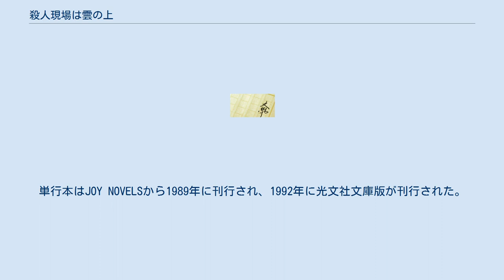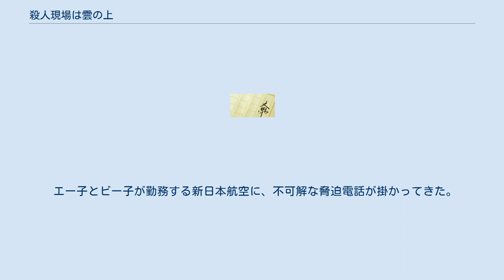殺人現場は雲の上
『殺人現場は雲の上』（さつじんげんばはくものうえ）は、東野圭吾の推理小説。
単行本はJOY NOVELSから1989年に刊行され、1992年に光文社文庫版が刊行された。
舞台は、姉の職であるスチュワーデスから決めた。
ちなみに、しのぶ先生シリーズも同様の理由で舞台決定。
 投資マニアの大学助教授夫人が絞殺死体となって発見された。
容疑者は2人存在するが、どちらにもアリバイがある。
 「ベビー・ツアー」の一行が、エー子とビー子が乗務した機内に、とんでもない忘れ物をした。
赤ん坊である。
新日本航空は、初めての珍事に右往左往する…。
 ビー子が資産家の中山に見初められた。
親戚へのお披露目会にはエー子も招かれるが、何だか様子がおかしい。
 エー子とビー子が懇意にしている和菓子屋の当主が、高級とは言いかねるシティホテルの一室で、死体となって発見された。
しかも、傍らにはもうひとつの死体が。
 エー子とビー子が乗務する機内のトイレに、遺書が落ちていた。
「決行」前に落とし主を見つけ出したいが、どういうわけか、その遺書には署名がない。
 エー子とビー子が勤務する新日本航空に、不可解な脅迫電話が掛かってきた。
悪戯電話の公算が大きいが。
 エー子が何者かに命を狙われたが、思い当たる節がない。